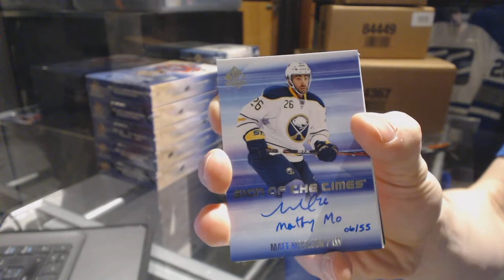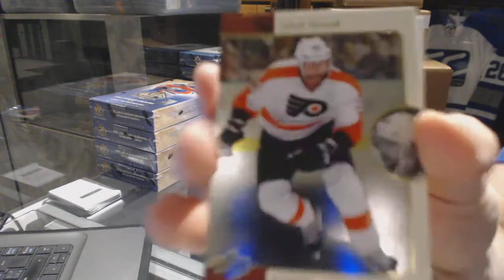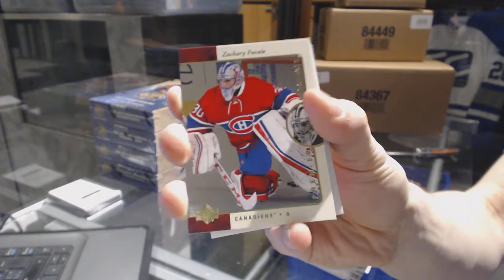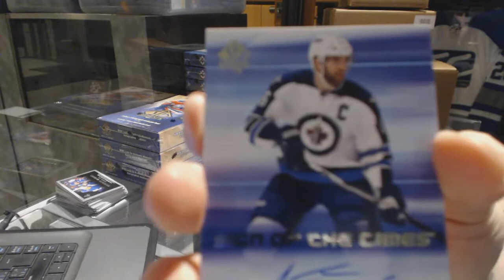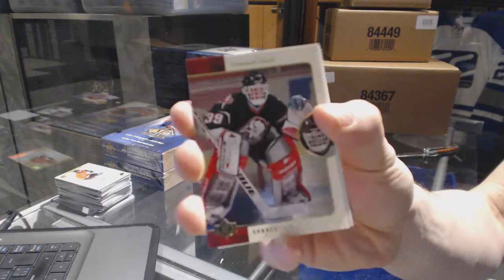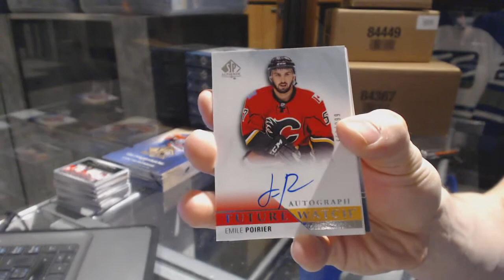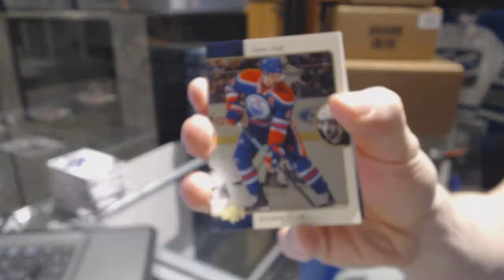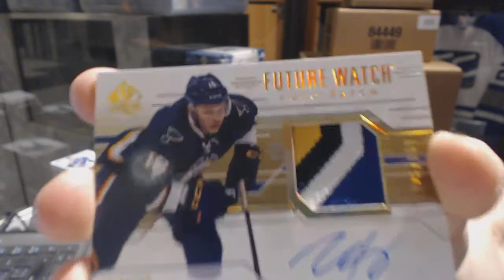15-16 UD SP Authentic Hockey 6 Box Half Case Break - C&C 6922